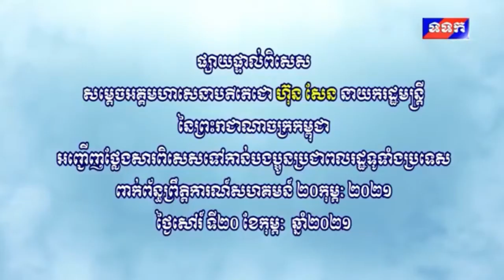សម្តេចតេជោ ហ៊ុន សែន​ ថ្លែងសារពិសេសទៅកាន់បងប្អូនប្រជាពលរដ្ឋ​ ទាក់ទងព្រឹត្តិការណ៍សហគមន៍ ២០កុម្ភៈ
សម្តេចអគ្គមហាសេនាបតីតេជោ ហ៊ុន សែន នាយករដ្ឋមន្ត្រី នៃព្រះរាជាណាចក្រកម្ពុជា អញ្ជើញថ្លែងសារពិសេសទៅកាន់បងប្អូនប្រជាពលរដ្ឋទូទាំងប្រទេស ទាក់ទងព្រឹត្តិការណ៍សហគមន៍ ២០កុម្ភៈ
ថ្ងៃទីសៅរ៍ ទី២០ ខែកុម្ភ​ ឆ្នាំ២០២១
​ ប្រភព::​ ទូរទស្សន៍​ជាតិកម្ពុជា.
សម្តេចតេជោ ហ៊ុន សែន  អញ្ជើញថ្លែងសារពិសេសទៅកាន់បងប្អូនជនរួមជាតិ ពាក់ព័ន្ធនឹងករណីជំងឺកូវីដ១៩ឆ្លងសហគមន៍២០កុម្ភៈ

សម្តេចអគ្គមហាសេនាបតីតេជោ ហ៊ុន សែន នាយករដ្ឋមន្រ្តីនៃព្រះរាជាណាចក្រកម្ពុជា នៅព្រឹកថ្ងៃទី២០ ខែកុម្ភៈ ឆ្នាំ២០២១នេះ បានអញ្ជើញថ្លែងសារពិសេសទៅកាន់បងប្អូនប្រជាពលរដ្ឋទូទាំងប្រទេស ពាក់ព័ន្ធស្ថានភាពឆ្លងជំងឺកូវីដ១៩ថ្មី ដែលសម្តេចតេជោបានដាក់ប្រសិទ្ធនាមថា ជាករណីឆ្លងសហគមន៍២០កុម្ភៈ ហើយក្រសួងបានរកឃើញឆ្លងសហគមន៍រហូតដល់៣២ករណី។

សម្តេចតេជោនាយករដ្ឋមន្ត្រីថា ក្រសួងសុខាភិបាលបានរកឃើញករណីឆ្លងចូលសហគមន៍ រហូតដល់ចំនួន៣២ករណី។ សម្តេចតេជោ ហ៊ុន សែន ចាត់ទុកថា ការរកឃើញកូវីដ១៩ថ្មីនេះ ជាព្រឹត្តិការណ៍អាក្រក់និងធ្ងន់ធ្ងរ ដែលយើងត្រូវតែបង្កើនការការពារបន្ថែមទៀត។

ពាក់ព័ន្ធទៅនឹងការឮឆ្លងចូលសហគមន៍ ២០កុម្ភៈនេះ សម្តេចតេជោ ហ៊ុន សែន ចេញបទបញ្ជា និងអំពាវនាវឱ្យពលរដ្ឋខ្មែរចំនួន៦ចំណុចដូចតទៅ៖

១-សម្តេចតេជោស្នើសុំការយោគយល់ពីអ្នកធុរកិច្ច និងការស្នាក់ការនៅរបស់ពលរដ្ឋ ដែលតម្រូវឱ្យមានការបិទអគារ ក្លឹបកម្សាន្តN8  និងតំបន់មួយចំនួនដែលផ្ទុះករណីកូវីដ១៩ ជាចាំបាច់ ដោយមិនអនុញ្ញាតអោយចេញ-ចូល លើកលែងតែអ្នកដែលជាម្ចាស់ផ្ទះក្នុងតំបន់នោះ គឺអោយចូល តែមិនអនុញ្ញាតអោយចេញ ។

២- បន្តយកសំណាកធ្វើតេស្តសម្រាប់អ្នកនៅក្នុងតំបន់មានផ្ទុះកូវីដ១៩ ហើយបន្ទាប់ពីធ្វើតេស្តហើយត្រូវធ្វើចត្តាឡីស័ក ១៤ថ្ងៃ ដែលចំនួននៃការធ្វើតេស្តអាចនឹងមានចំនួនច្រើន។

៣- អាជ្ញាធរត្រូវបន្តស្វែងរកអ្នកពាក់ព័ន្ធនឹងក្លឹប N8 ទោះទៅដល់ទីណាក៏ដោយ ដើម្បីស្វែងរកមកធ្វើតេស្ត នឹងការធ្វើចត្តាឡីស័កឲ្យបានត្រឹមត្រូវ។

៤- ត្រូវធ្វើចត្តាឡីស័កសម្រាប់អ្នកដែលមានការពាក់ព័ន្ធទាំងអស់ និងត្រូវយកសំណាករបស់ពួកគាត់មកធ្វើតេស្តផងដែរ

៥- សម្តេចតេជោ ហ៊ុន សែន បានអំពាវនាវដល់អ្នកពាក់ព័ន្ធនឹងក្លឹប N8 ទាំងអស់ និងពាក់ព័ន្ធនឹងអ្នកមានជំងឺកូវីដ១៩ ទាំង៣២នាក់នេះ ម្ចាស់ការមកឱ្យពិនិត្យសំណាកជាចាំបាច់បំផុត។

៦- សម្តេចតេជោ ហ៊ុន សែន អំពាវនាវដល់ពលរដ្ឋនៅភ្នំពេញ និងតំបន់ដទៃទៀត ត្រូវបង្កើនការប្រុងប្រយ័ត្ន ហើយរឹតបន្តឹងក្នុងការអនុវត្តវិធានការ៣ការពារ និង៣កុំ ឲ្យបានជាប់លាប់ល្អតាមការណែនាំរបស់ក្រសួងសុខាភិបាល។

ទាក់ទងទៅនឹងការផ្ទុះនៃព្រឹត្តិការណ៍២០ កុម្ភៈនេះ សម្តេចតេជោ មិនទាន់ចេញបញ្ជាបិទពិធីមង្គលការ សាលារៀន ឬកន្លែងផ្សេងទៀត ប៉ុន្តែសង្ឃឹមថា ប្រជាពលរដ្ឋទាំងអស់បន្តចូលរួមជាមួយវិធានការ «៣ការពារ ៣កុំ» នេះឲ្យបានល្អប្រសើរ។

សម្តេចតេជោ ជំរុញឲ្យពាក់ម៉ាស់នៅកន្លែងសាធារណៈទាំងអស់ ហើយរក្សាគម្លាតសុវត្ថិភាពឲ្យបានល្អប្រសើរ ហើយបើប្រជាពលរដ្ឋ គ្មានការចាំបាច់ សូមកុំចេញពីផ្ទះ។

ទោះជាមានការផ្ទុះនៃព្រឹត្តិការណ៍ ២០កុម្ភៈនេះក៏ដោយ សម្តេចតេជោមិនលុបចោលកម្មវិធីចូលរួមសន្និបាតក្រសួងមហាផ្ទៃ និងសម្ពោធសណ្ឋាគារហៃយ៉ាត់ នៅក្នុងសប្តាហ៍ក្រោយនេះនោះទេនោះទេ។ សម្តេចតេជោ ហ៊ុន សែន ផ្តាំកុំឱ្យពលករខ្មែរត្រឡប់ពីប្រទេសថៃដើម្បីមកចូលរួមបុណ្យចូលឆ្នាំខ្មែរ នៅខែមេសាខាងមុខនេះ ព្រោះនឹងត្រូវជាប់ធ្វើចត្តាឡីស័ក មិនបានចូលឆ្នាំនឹងគេទេ។

សម្តេចតេជោ ហ៊ុន សែន សង្ឃឹមថា ព្រឹត្តិការណ៍ឆ្លងក្នុងសហគមន៍២០កុម្ភៈ នឹងត្រូវបិទបញ្ចប់នៅអំឡុងពេល១ខែ នៅពេលប្រជាពលរដ្ឋ និងភាគីពាក់ព័ន្ធទាំងអស់ ចូលរួមសហការ និងអនុវត្តវិធានការទាំងអស់គ្នាដោយយកចិត្តទុកដាក់៕